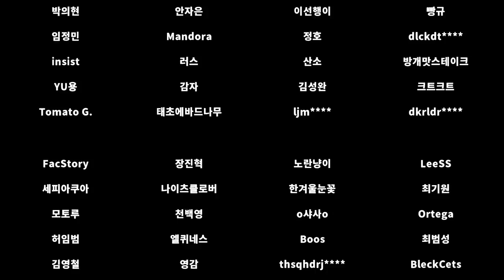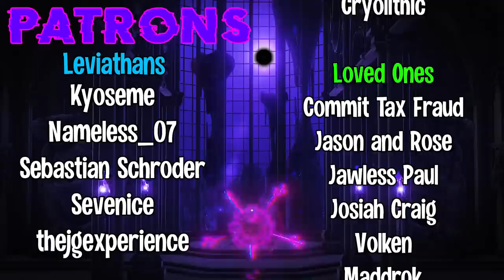Getting Bullied In The New Hard Mode Beta! So Many Changes! | Skul The Hero Slayer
The devs really decided to go above the beyond for this.

MUSIC USED
Skul The Hero Slayer - Dark Lioness